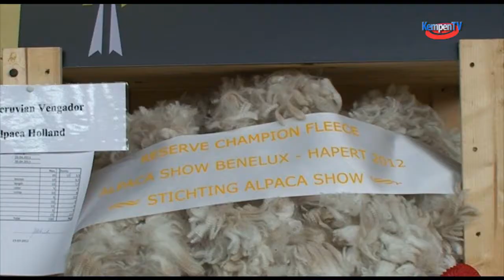2012 Hapert Maart 5e Alpacaschow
Op 24 en 25 maart werd de 5e alpacashow gehouden in Hapert. Het evenement vond ook dit jaar weer plaats in de Manege op Sportpark de Lemelvelden in Hapert en werd omlijst met mooie stands en een gezellige markt.